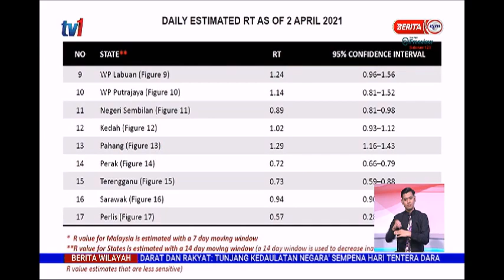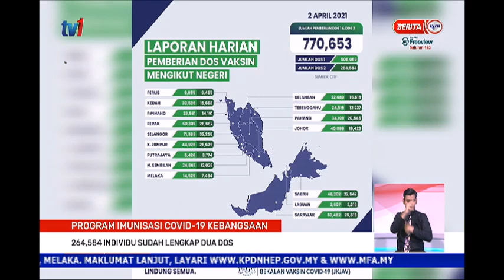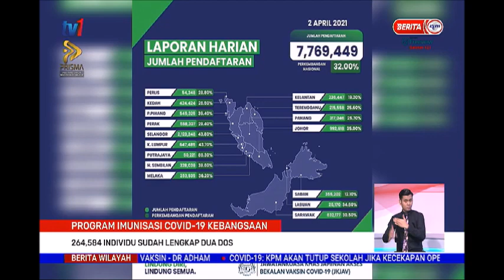3 APR 2021 - BERITA WILAYAH